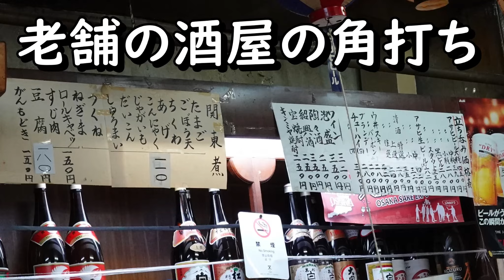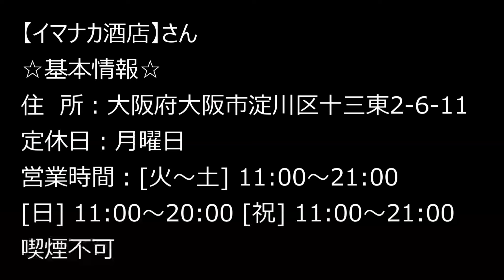十三でのんびり飲める酒屋の老舗角打ち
【イマナカ酒店】さん
お店の場所はこちら↓
☆基本情報☆
住　所：大阪府大阪市淀川区十三東2-6-11
定休日：月曜日
営業時間：[火～土] 11:00～21:00 [日] 11:00～20:00 [祝] 11:00～21:00
喫煙不可
食べログはこちら